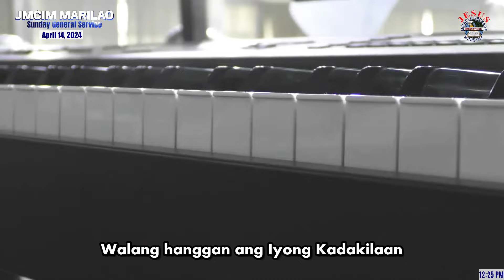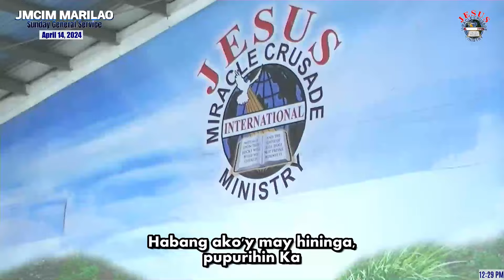Walang Hanggan Ang Iyong Kadakilaan | JMCIM Marilao Bulacan Adults Choir | April 14, 2024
Walang Hanggan Ang Iyong Kadakilaan | JMCIM Marilao Bulacan Adults Choir | April 14, 2024 (Sunday General Service)